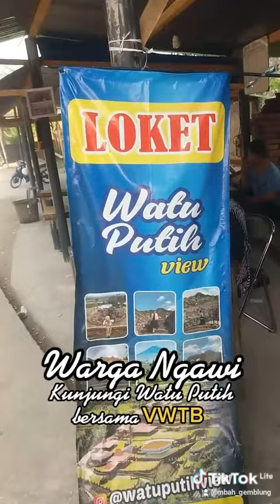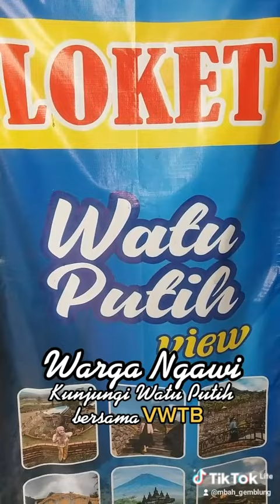Warga Ngawi Kunjungi Watu Putih View Borobudur.